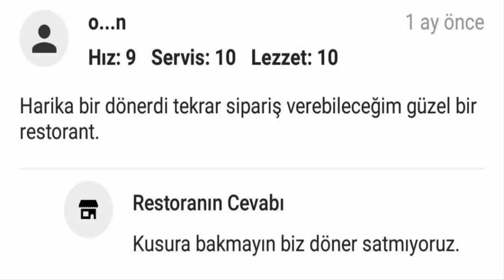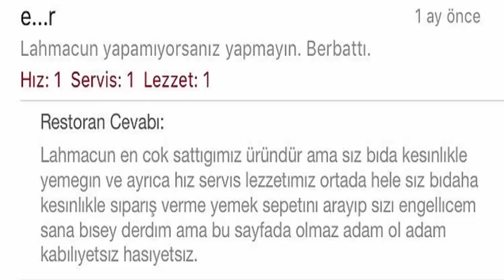En Komik Yemeksepeti Yorumları #2 |Şebnem Paker/Dinle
En Komik Yemeksepeti Yorumları #2 |Şebnem Paker/Dinle|. İyi Seyirler...